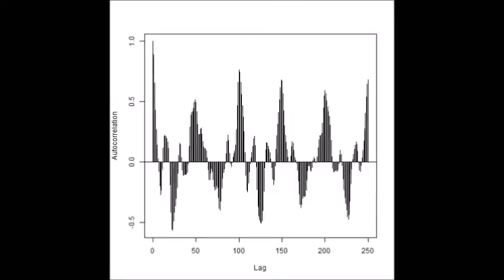超音波制御実験 Ultrasonic control experiment （超音波システム研究所 ultrasonic-labo）